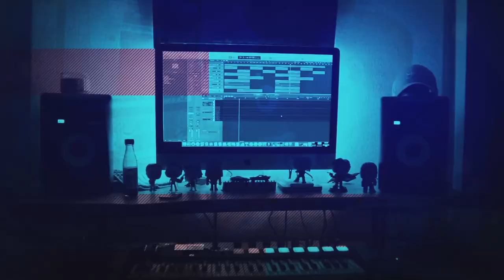CRAZIEST VIDEO EVER! SpeedSilver 100 Players Simulate Minecraft's Deadliest Tournament (REACTION!)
Hot Sauce Beats is Here! We are back with another @SpeedSilver reaction and today we are checking out 100 Players Simulate Minecraft's Deadliest Tournament! This video was absolutely INSANE! One of my favorite minecraft videos period! I had a blast reacting to this and I hoep you enjoy the video! Stay safe out there and have a great day!

Last Video